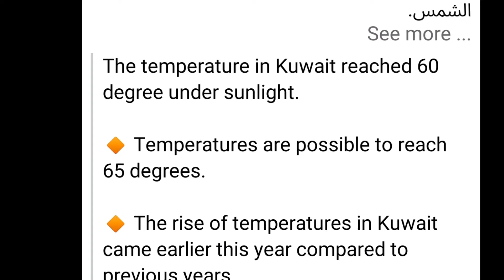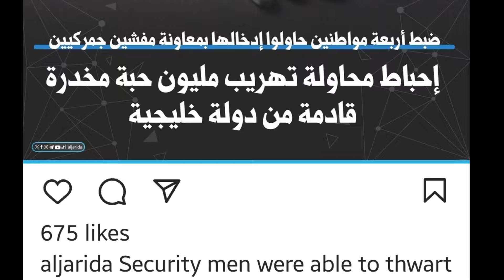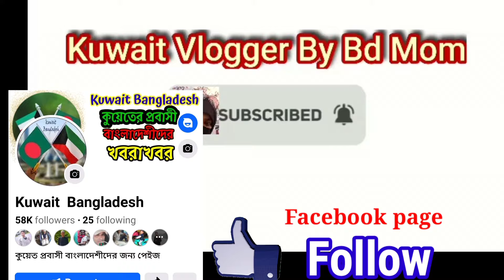🇰🇼কুয়েতি নাগরিকেরা যখন চো'র/খারাপ আবহাওয়া/সর্বশেষ খবর/Kuwait Ba Weather/Kuwailt P'olice News Bd